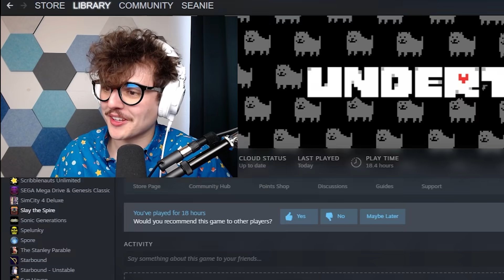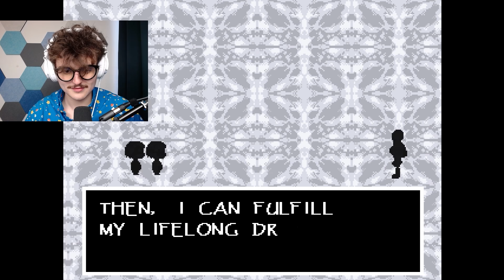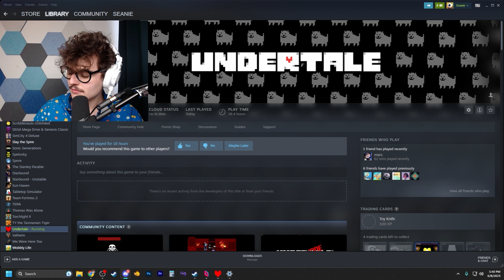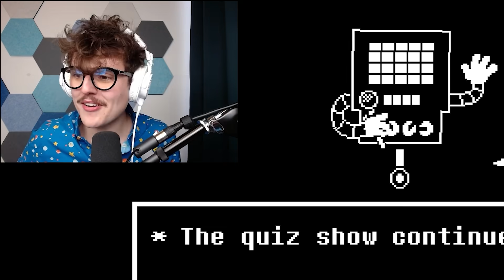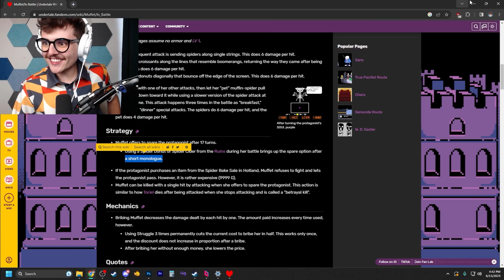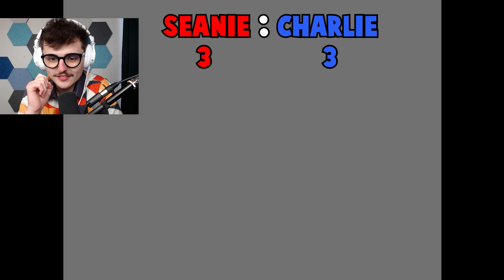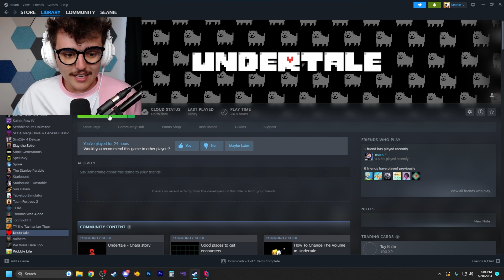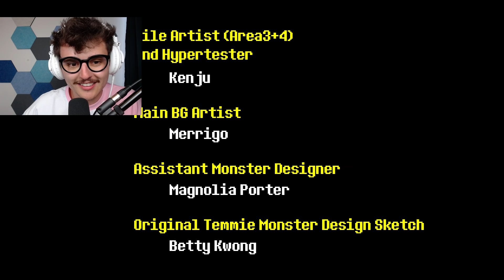Undertale Pacifist Run, But My Friend Tries To Stop Me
Undertale has always been one of my favorite games, and with the recent release of the Undertale multiplayer mod, I think I would try to do an Undertale Genocide VS Pacifist route. Let me know what you think, and if you like this, I'll be sure to do other Undertale videos!

If you liked other Undertale Multiplayer videos, then I'm sure you'll like this video where we do BOTH the Undertale Genocide and Undertale Pacifist routes of Undertale Multiplayer Mod.